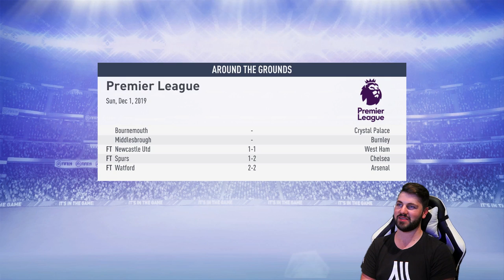JANUARY TRANSFER WINDOW BEGINS!!! FIFA 19 WOLVES ULTIMATE CAREER MODE #20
JANUARY TRANSFER WINDOW BEGINS!